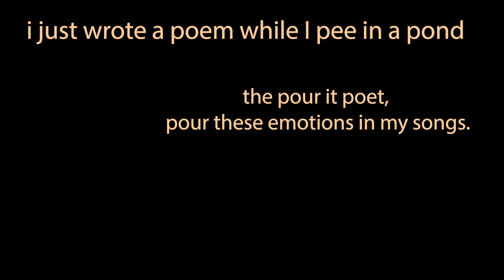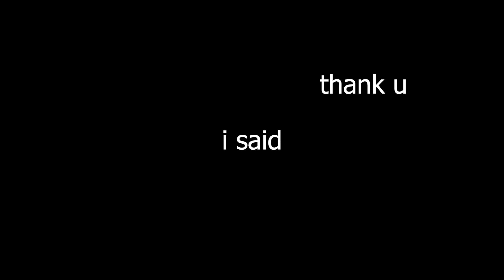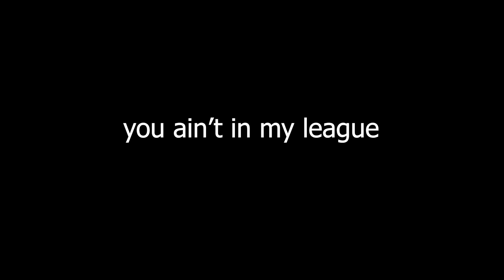liv.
song two
allbum: bumaesthetic.